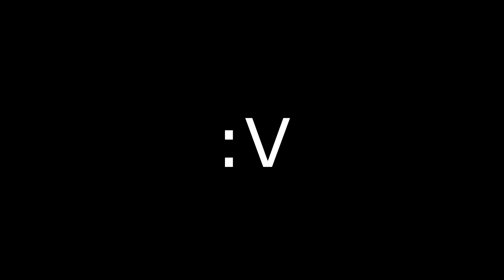GTA V TEST BY DT MODS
SOLO ES UN SIMPLE TEST :v LIKE SI QUIERES VER GAMEPLAYS DEL GTA V EN EL CANAL

LA PC ESTA :v

-CORE i7 4TA GENERACION
-RAM 4GB
-TARJETA GRAFICA NVIDIA GTX-950 2GB

Y NAA, RECUERDEN QUE SOLO ES UN TEST